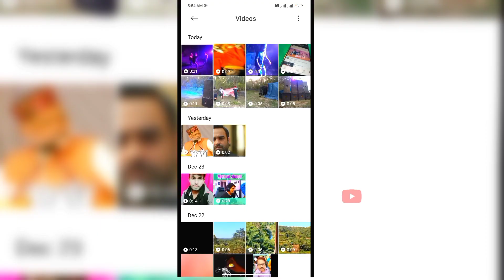Picnic 2022 || পিছন মাঠের পিকনিক || Bakshirhat Gandhi para